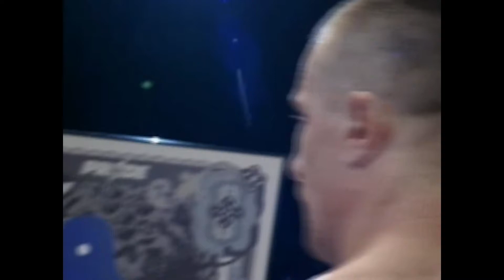Pride FC: Mirko 'Crocop' Filipovic (CRO) vs Heath Herring (USA)